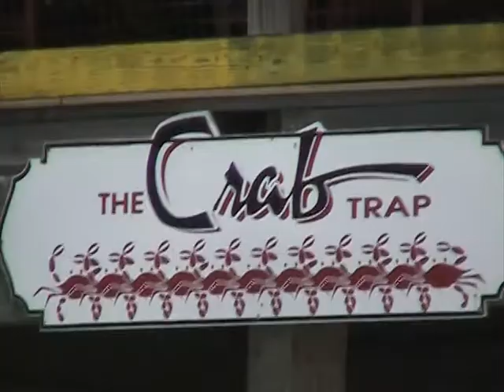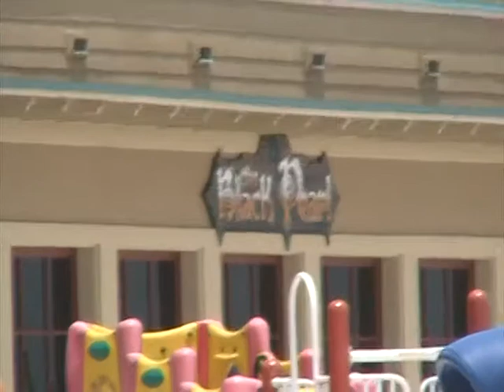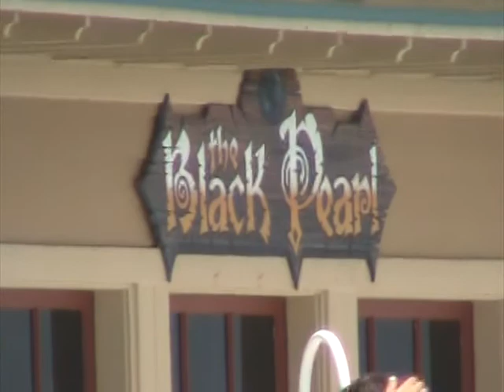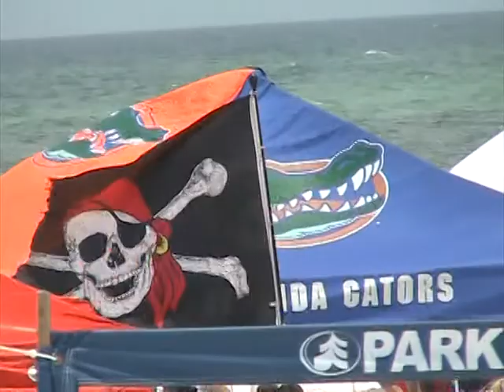beach at the swamp and floyds 2